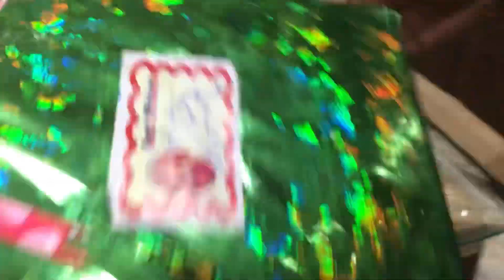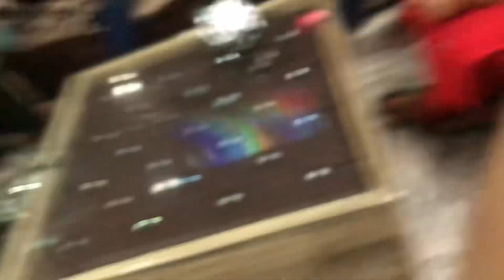Aaj fir se mila surprise gift 💝🎁 ￼Anniversary celebration me ki choti si party 🥳🎉vlog 39